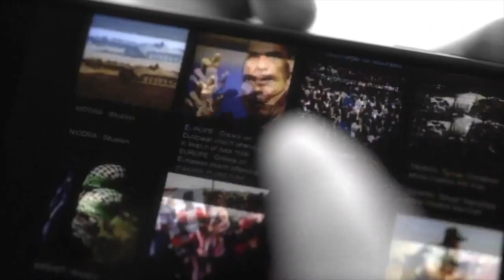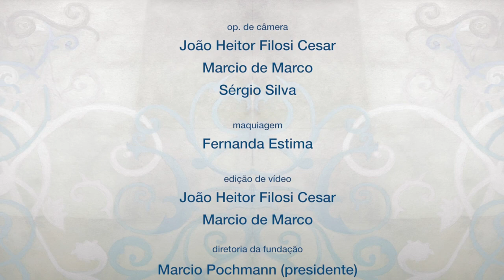Melhor e Mais Justo | Bolsonaro e o fascismo no Brasil.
Em programa produzido pela Fundação Perseu Abramo e exibido pela TV dos Trabalhadores (TVT) no dia 22 de novembro de 2018, a psicóloga Ana Bock, professora da Pontifícia Universidade Católica de São Paulo (PUC-SP), e a antropóloga Juliana Borges, antropóloga e consultora do projeto Reconexão Periferias da Fundação Perseu Abramo, discutiram o aumento da violência por motivação política e uma possível escalada fascista representada pelo fenômeno Bolsonaro.

PARCERIA